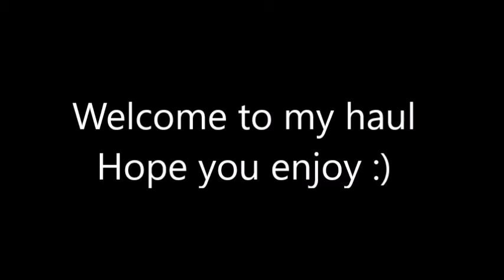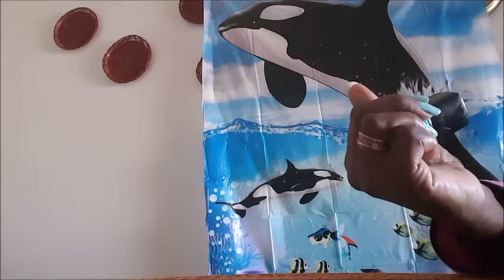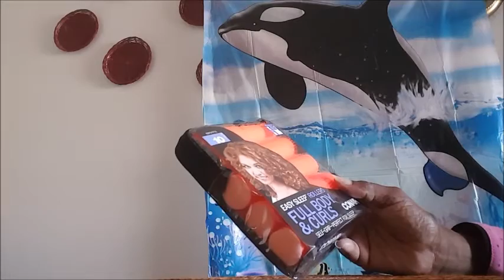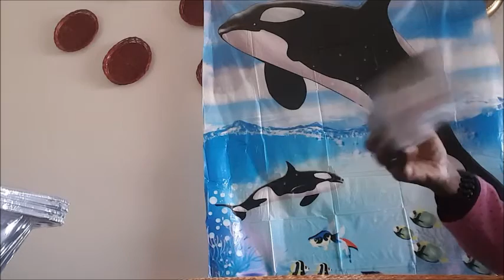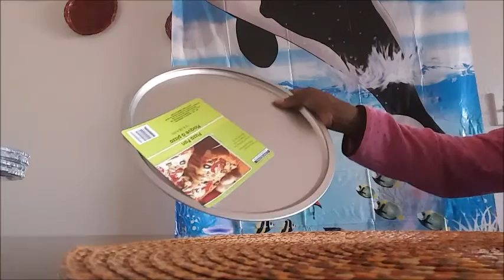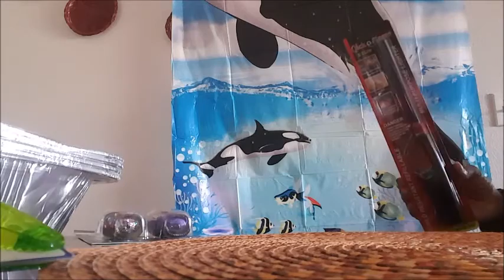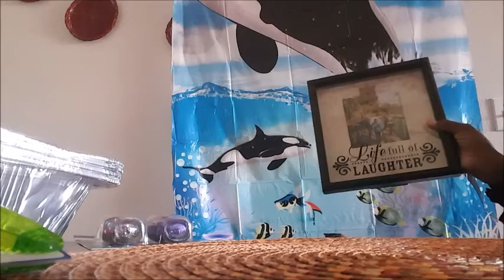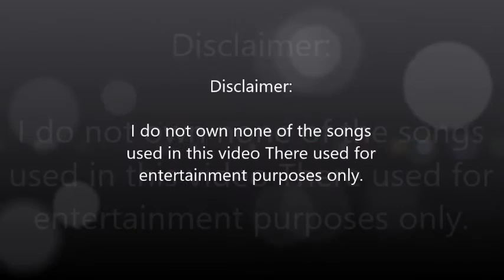Biggest Haul Ever Including 99 Cent Store&Dollar Tree and More 7/2/2016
Read me. ­­­­­­­­­­­­­­­­­­­.

This episode will include items from Dollar Tree,99 Cent Store,Forever 21,JC Penny and more!!!

7/2/2016

We hope each of you had a productive and wonderful week. Have a wonderful day! Thank you for your support!
To check out The Baby Mama Chronicles